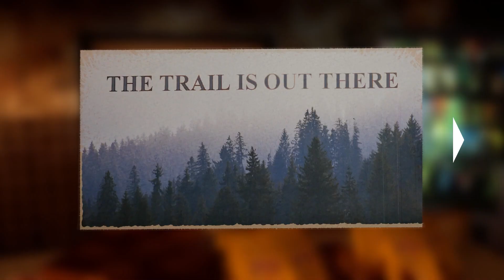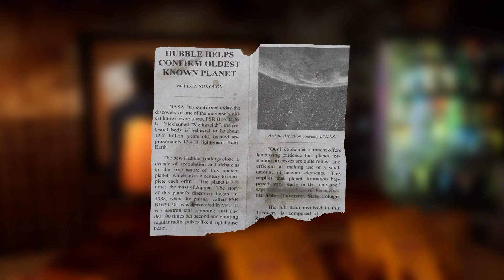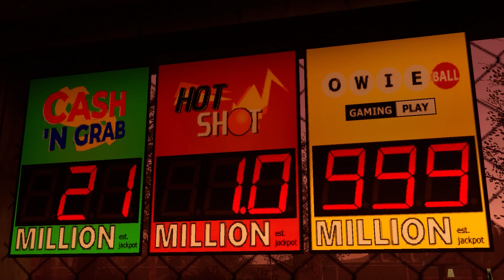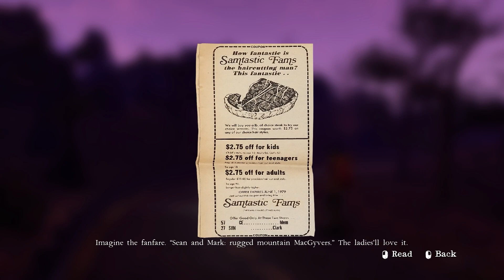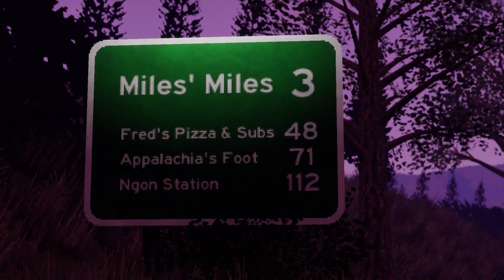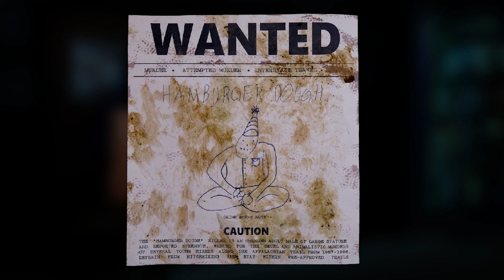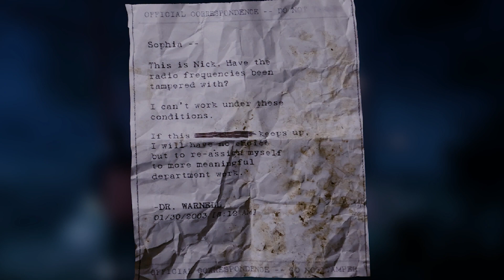10 Dead Doves - A 00's Styled Fixed Camera Survival Horror Adventure with 2 Goofy Hiking Buddies!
10 Dead Doves - A 00's Styled Fixed Camera Survival Horror Adventure with 2 Goofy Hiking Buddies!